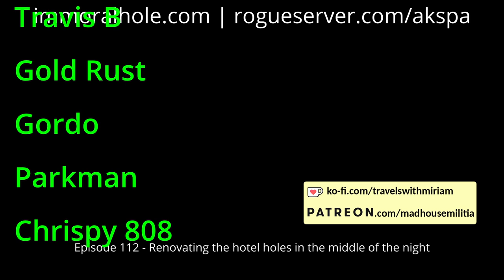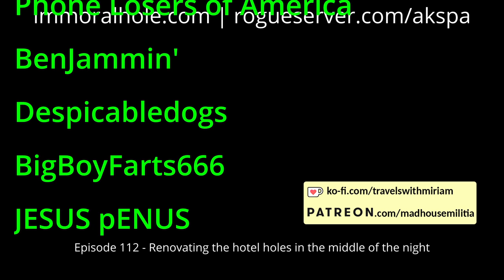Episode 112 - Renovating the hotel holes in the middle of the night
From our 31 May - 1 June 2024 show, Dwight becomes a copper thief and a handyman, DTB and BigBoyFarts666 play with pillows, Downy the Clown tries to bring his organ with him, Milkman plays every supporting role under the sun, FancyPants and DTB vacuum up the evidence, Dwight has chapped lips, Akspa and DTB look for a late night dinner, Turbo, WastedMemory, and DTB listen in to people at the hotel, we do renovations at night, the toilet disposal isn't chopping things up properly, the lips are stuck, Turbo h-o-l-e-s, how many hairs, Jul-ayy gets a sobbing call, the butt-lips man, lip expressions, river phone, planet of the rcmps, the wrong numba, and... That's something to say on speakerphone.

Features calls by: Milkman, DTB, BigBoyFarts666, FancyPants, CAWmachine, Xenorax, WastedMemory, Cat_Astroph3, Turbo, Gordo, Akspa.

Dragonmere for The CornDown (Corndown.com)

We also wish to thank our Patrons:

kloosrits
xpers
Brian N
Mig Chungus
JIAD
Ryan T
Travis B
Gold Rust
Gordo
Parkman
Chrispy 808
MST3Claye
FancyPants
Anonymous
Mister Turbeaux
Phone Losers of America
BenJammin'
Despicabledogs
BigBoyFarts666
JESUS pENUS